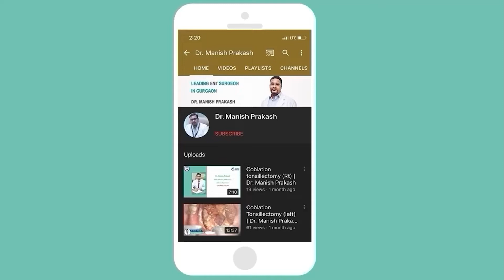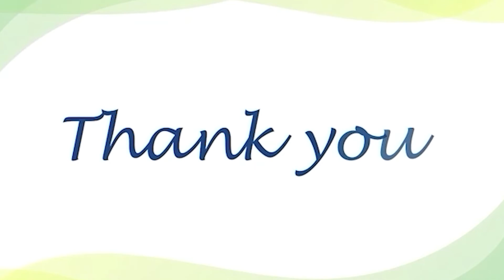Feedback after Dental Cyst Surgery at Mayom Hospital Gurgaon by Dr. Manish Prakash ENT Specialist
Herpes treatments can relieve the symptoms. Medication can decrease pain. The Patient was suffering from oral herpes. After the treatment, the patient has retrieved the relief. See the Video Testimonial of the patient.